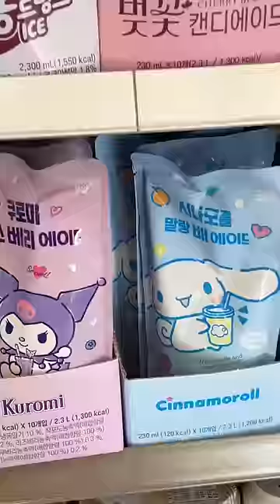Desayunando en la tienda de conveniencia coreana! 🇰🇷🧃